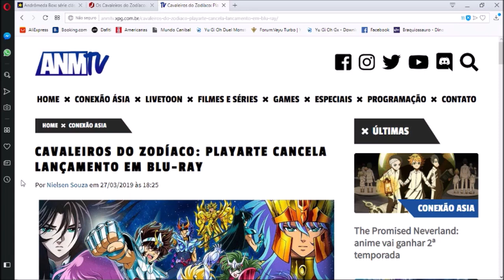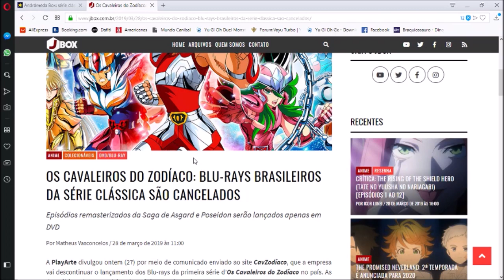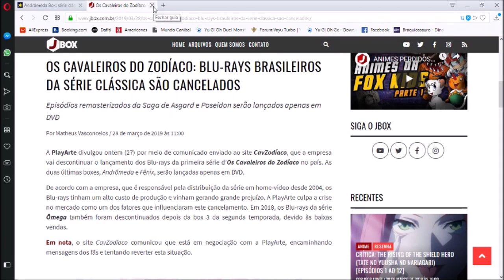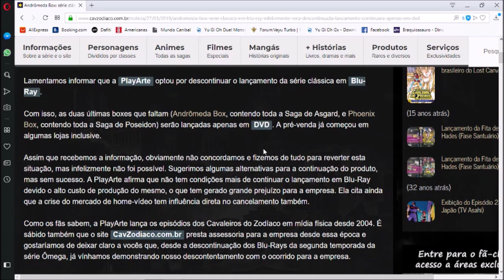UNBOXING LUIGI NOTÍCIAS - #14 - Cancelado Blu-ray de Os Cavaleiros do Zodíaco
Notícia triste para os colecionadores. Acredito que é bom quem é colecionador ficar sabendo.

Meus Blogs

☻► Tremors Universal(Blog fã dos Filmes de TREMORS): tremorsuniversal.blogspot.com